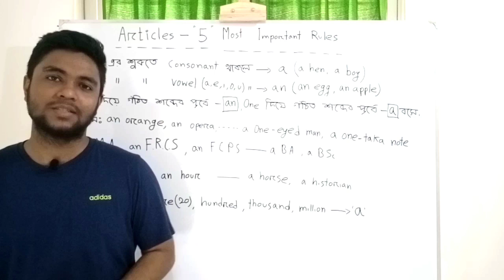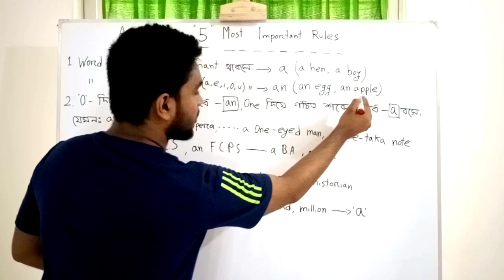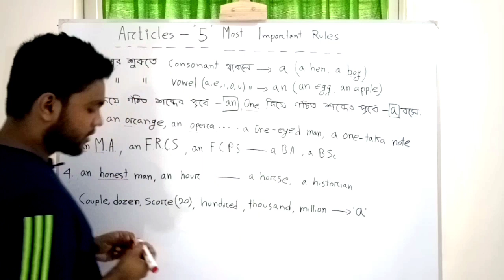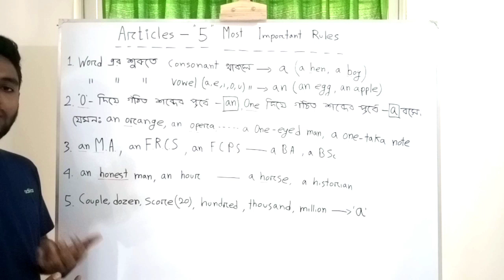5 MOST Important Rules of ARTICLES || 2020 সালের ছাত্র-ছাত্রীদের জন্য কমন উপযোগী 5 টি রুলস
5 MOST Important Rules of ARTICLES
এখানে 2020 সালের ছাত্র-ছাত্রীদের জন্য খুবই কমন উপযোগী পাঁচটি Article Rules দেয়া হয়েছে। বিগত বছরগুলোতে (২০১৯/২০১৮) প্রায় প্রতিটি বোর্ডে এগুলো থেকে কমন এসেছে। এবং 2020 সালেও এখান থেকে কমন আসবে আশা করা যায়।

যারা assertive sentences এর voice changing ক্লাসটি দেখেননি নিচের লিংকে ক্লিক করে  আপনারা
VOICE - Part : 03 (interrogative sentence)